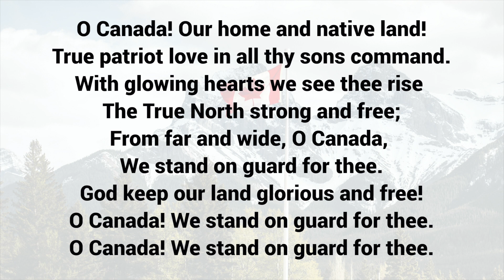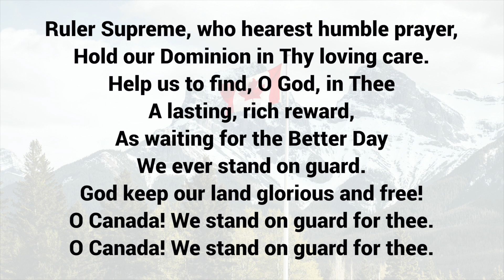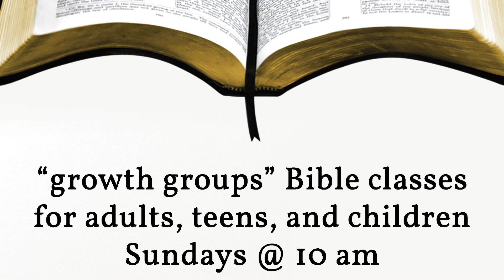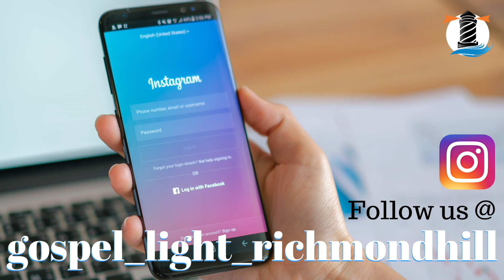Canada Day Service - Music and Bible Preaching